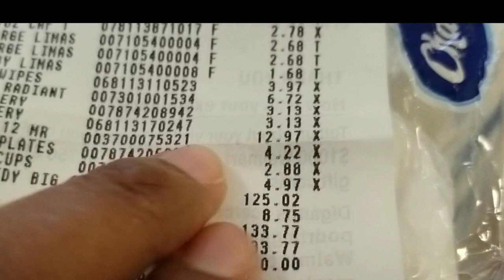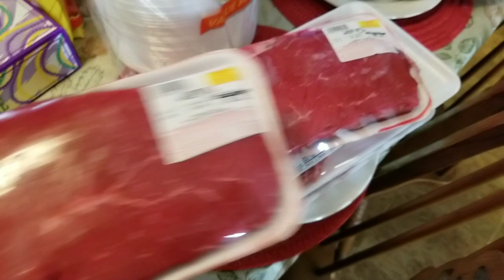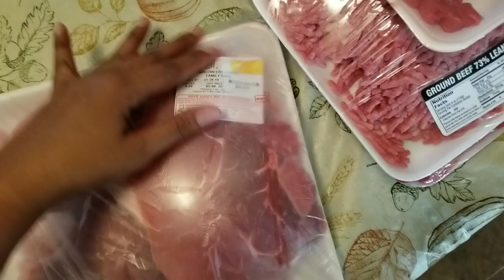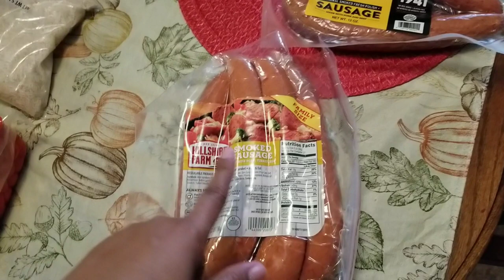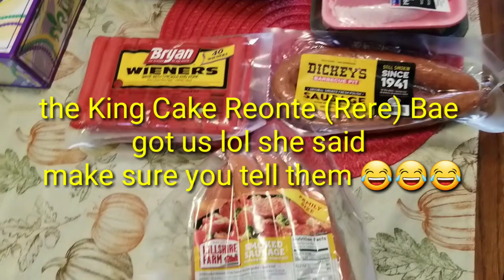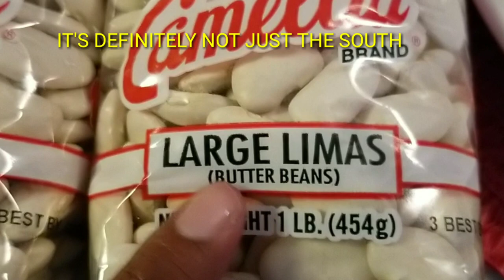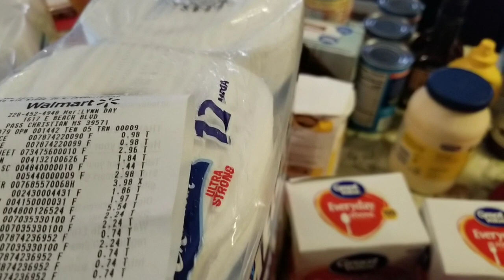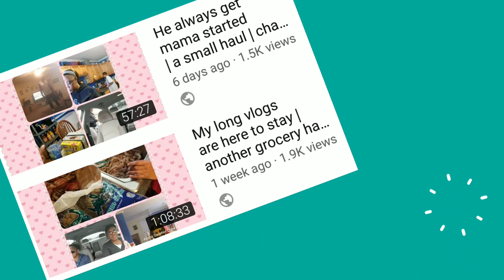Froogles & Walmart grocery haul this the haul from balancing it all vlog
Hey Yall, Welcome to the Crew.  We are a Southern family that go through everything together, pray, laugh, cry, cook, eat, shop, work and just live our life according to our faith.  My mother Margaret  (mama Margaret) Myself Alisha yes its my crew (I started this 🤗🤗🤗 ) I'm blessed to have 5 amazing children
2 boys - Deonte 24   Phillip 7
3 girls - Reonte 22   Taliah 20   Alijah 17

Our Youtube channel is a positive, uplifting channel. So if that is what you are looking for you are more than welcome to join us.

Love and Blessings everyone. Thank you all for coming over and watching today.

Soundcloud. YoungBodzy is a Afrobeats artist from Nigeria. Please go over and check him out, please let him know I sent you.
Title: Mixed Feelings
Singer: Young Bodzy

He is also has a YT page, here is the link for that all of my afrocentric friends and family

That channel is more detailed discussion on life, being a single parent, A woman,  Woman of Faith, and the every day things that we as adults go through,  discuss and deal with.  I have clothing hauls, goodwill and just budget shopping etc. all positivity as always.
If you are interested please come join me.

want to write us:
39571